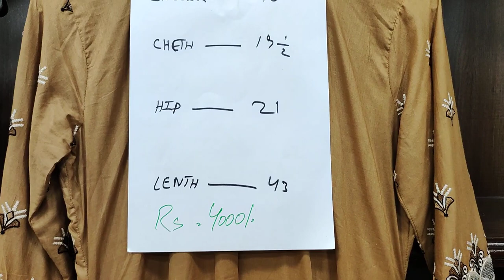Sold Out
SHOP ADDRESS